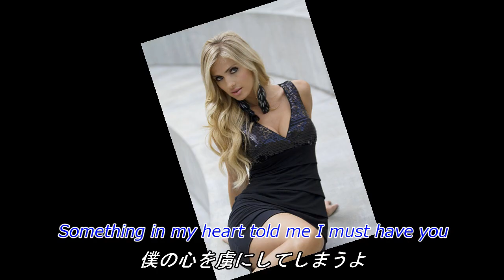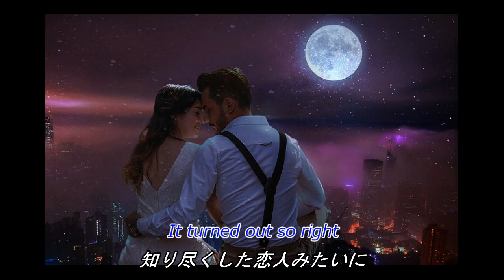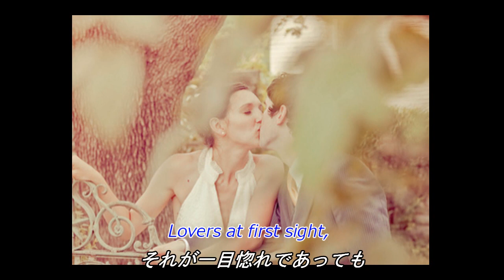Strangers in the Night (夜のストレンジャー）cover [日本語訳・英詞付き] song by martin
（2017年に公開した作品のリメイクです）1966年公開映画「ダイヤモンド作戦」の挿入曲。それに詞を付けたもの（邦題：夜のストレンジャー）をフランク・シナトラが歌いヒットしました。同年に同名アルバムも制作。作曲したのはドイツのベルト・ケンプフェルト。しかしフィリップ＝ジェラールが作曲した「The Magic Tango」に酷似していると裁判を起こしましたが5年後パリ地裁は「類似はどの曲にもある」として告訴を退けました。聞く側としては誰が作ろうと心地よい作品であれば全て納得します。ここではmartinさんが歌います。いつものように日本語訳はあくまでも私見ですので
ご容赦下さい。